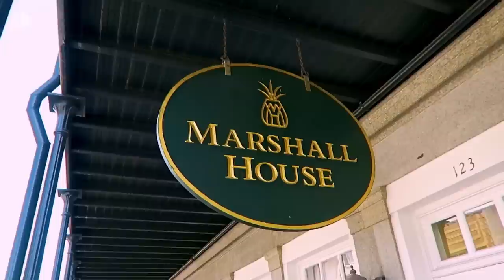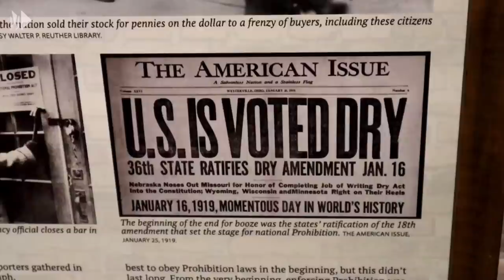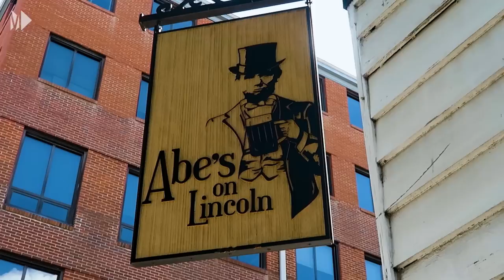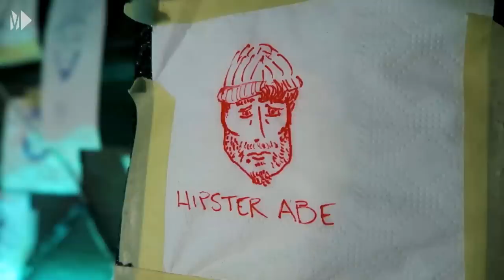Explore Savannah for $100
Explore the storied history, haunted spaces, and great eats of beautiful Savannah with George. As he always says--with a little planning, travel can be fun and on a budget. This is GeorgeGoesEverywhere